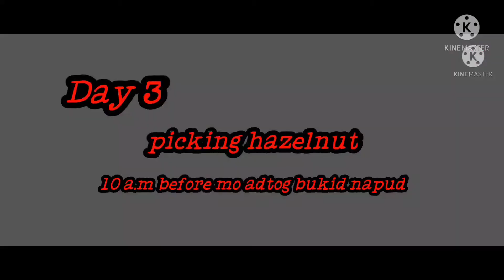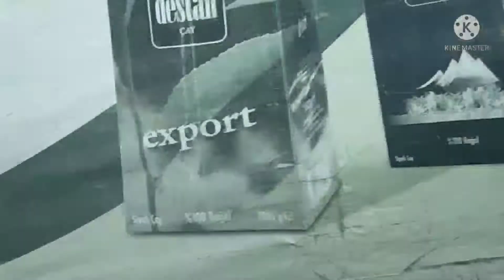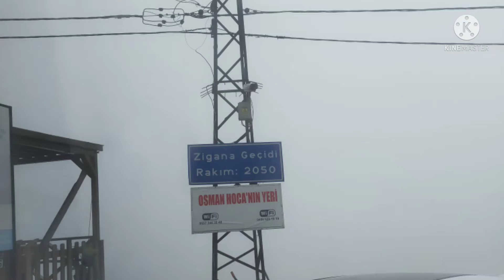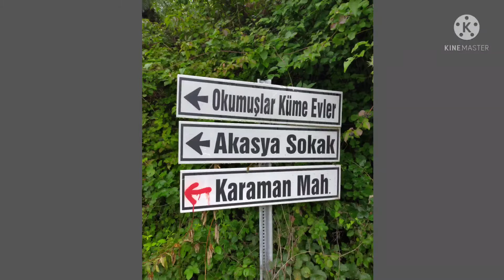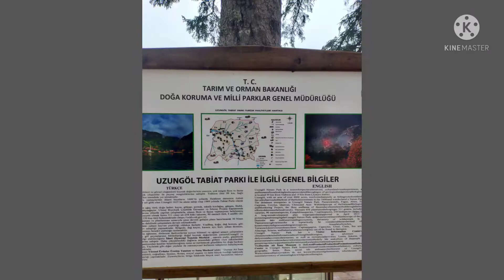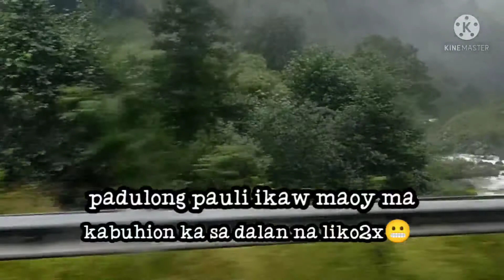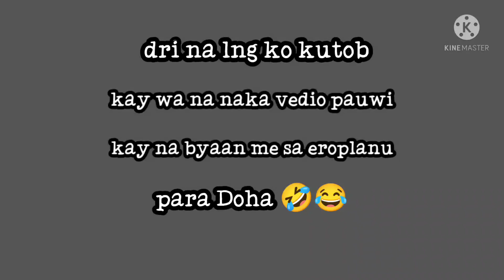Turkey trip (part 2)